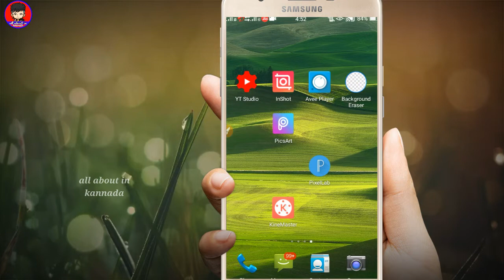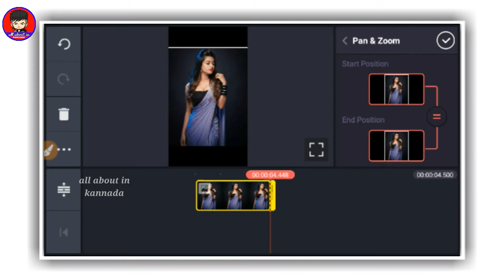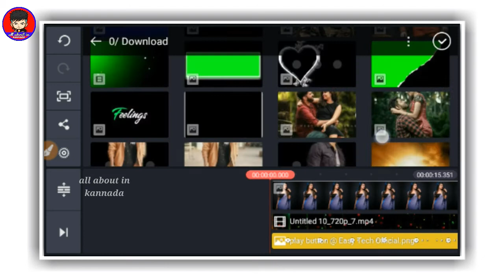Viral Status Video Editing Tutorial In Kannada | New Kine Master Trending Video Editing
Viral Status Video Editing Tutorial In Kannada | New Kine Master Trending Video Editing | Editing | Status Video Editing.

Thankyou for watching